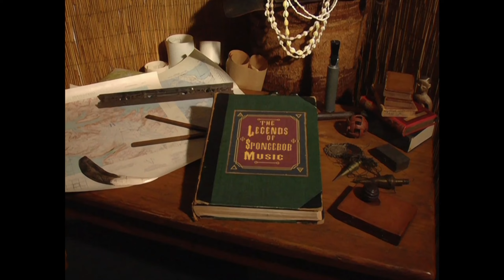Five Divas Singing - SpongeBob Soundtrack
Composed by Nicolas Carr.

Plays in:

Welcome to the Bikini Bottom Triangle
Bulletin Board
High Sea Diving
Krusty Koncessionaires

I have compiled visuals taken from the show into a unique video to go along with the soundtrack and to share with the fans. Everything belongs to Nickelodeon, composers, and publishers.